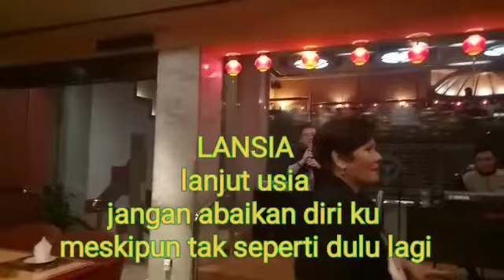LANSIA, LESTYONO TANDIADI WINNER PROFESSIONAL VLOG AND ART GATHERING COMMUNITY 7 Maret 21